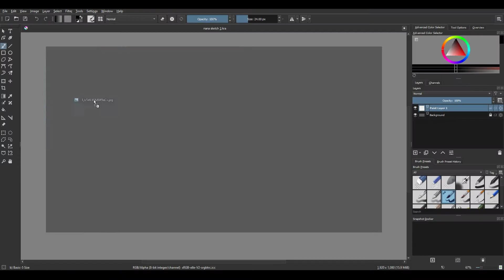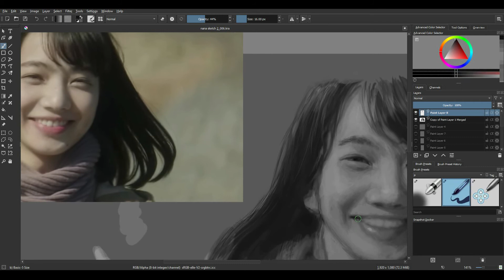小松菜奈デジタルペインティング (Nana Komatsu Digital Painting)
A painting I did few days ago.. I was editing a tutorial which was supposed to get uploaded today but taking a bit longer than expected so i decided to edit and upload what i had recorded..